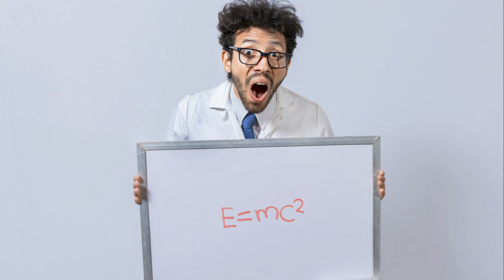Quantum Quest: Navigating the Multiverse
🚀 Welcome to another mind-bending journey in the "Curiosity Corner"!

🌌 In today's cosmic adventure, we'll guide you through the wonders of the universe, taking you on a thrilling ride into the unknown. Buckle up as we delve into the mind-boggling concept of multiple universes coexisting – the multiverse theory!

We're talking about the "Many Worlds" interpretation, where every quantum possibility spawns a new universe. It's a cosmic choose-your-own-adventure story on a universal scale!

If you're ready for a cosmic adventure, hit that like button to show your cosmic love, subscribe to "Curiosity Corner" for more mind-expanding content, and let's embark on this journey together!